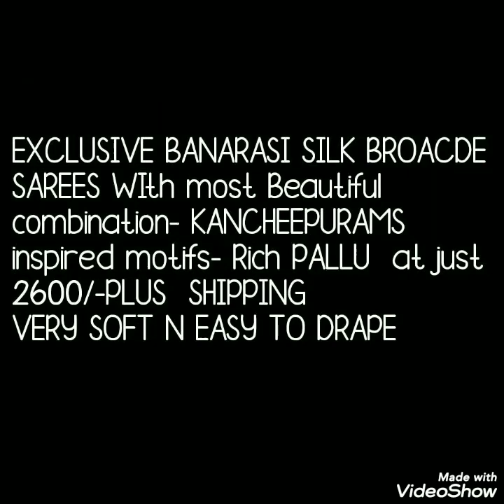Latest Party Ware Banarsi Soft Silk Sarees Collection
Hello friends.
Today's video is about banarsi soft silk sarees. Banarsi brocade saree with beautiful waving and pallu. Partyware light weight grand look sarees.
banarasi soft silk sarees,bnarsi brocade sarees, light weigth , soft silk sarees,
banarasi georgette sarees,banarasi silk saree for wedding,
types of banarasi sarees,red banarasi saree,
banarasi georgette sarees with silver zari,banarasi silk sarees manufacturers,
chiffon banarasi saree online,banarasi saree amazon,

1 . watsup for order: 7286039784
 2. no negotiations please
 4.Sorry, cash on delivery service is not available
 5.payment can send through RTGS,,google pay or paytm,account transfer.
 6.Dispatch will be with in 2 3 day after payment
 7.After dispatching we will send you courier number through watsup
 8.Depends on distance item will receive.normally 7 to 10 working days
 9.Take video at the time of parcel open
10.if you find any damages you can returned to same address
11.we supply all over  india,and overseases also.